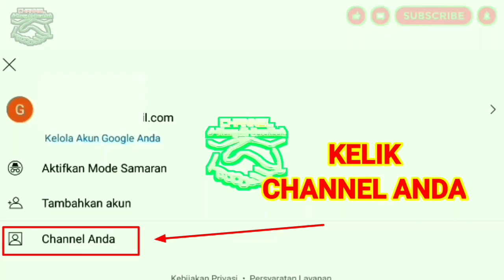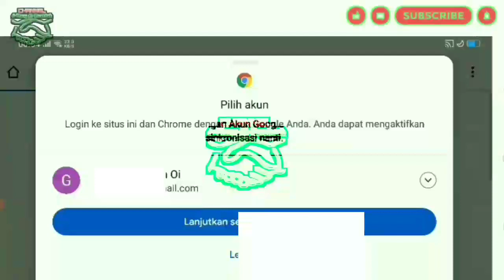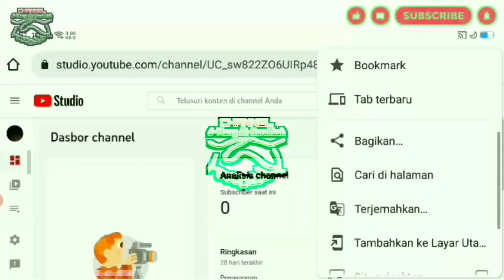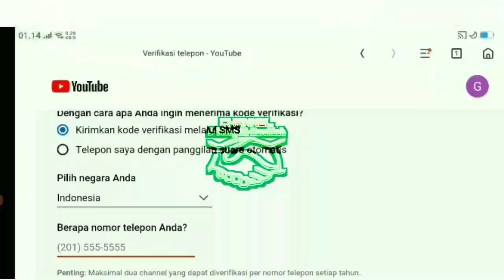cara bikin channel youtube yang benar biar dapet uang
Saya coba uraikan satu persatu cara bikin channel youtube, biar lebih jelas simak video berikut ini.